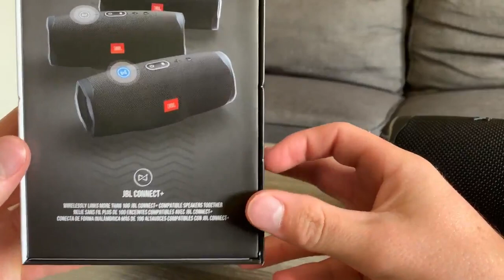JBL Charge 4 Review - The Best Speaker For The Price?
What’s going on guys, it’s Gino from Modern Accessory review, and today we are talking about the JBL Charge 4. This speaker was released in August 30, 2018 and quickly gained a ton of popularity. I personally bought it for $160 because I believe the best review should be from someone who has personal experience with the product. I am here to help you find the best product for yourself, so is the JBL Charge 4 right for you? Let’s find out in the review.